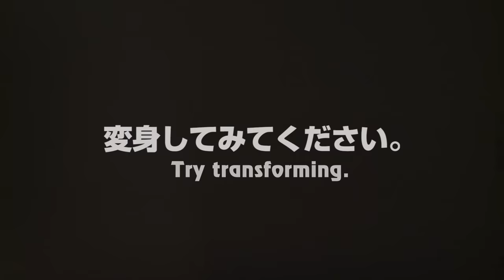Kamen Rider Blade Complete Selection Modification (CSM) BlayBuckle Henshin Belt CM (English Sub)